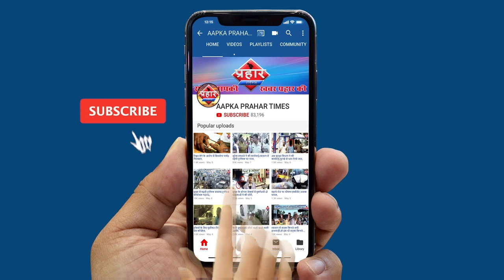बुखार खांसी की घर घर जाकर की गई जाँच| islamuddin khan||Aapka Prahar Times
घर घर जाकर बुखार खांसी की जाँच की गई ||